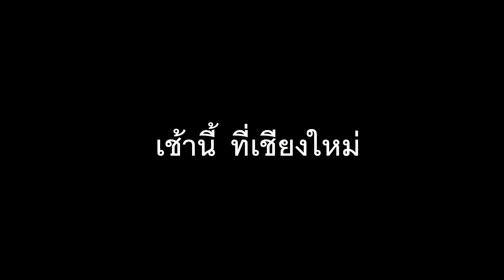เอเจอนี่ไบค์ | ทริปหนาว | แว้นมอ’ไซค์ขึ้นดอยสุเทพ เชียงใหม่ [EP.62.2] X-ADV 750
👉 เช้านี้ที่เชียงใหม่ เราจะไปไหว้พระขอพรที่วัดพระธาตุดอยสุเทพราชวรวิหาร

.เพราะระหว่างทางสำคัญเหมือนกับปลายทาง.

👉 ติดตามการเดินทางของเราต่อได้ที่